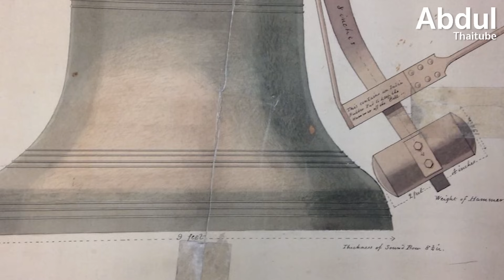9 เรื่องน่ารู้หอนาฬิกา Big Ben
ถ้าพูดถึง “หอเอลิซาเบธ” (Elizabeth Tower) เชื่อว่าหลายคนคงทำหน้างุนงงว่ามันคืออะไร อยู่ที่ไหน แต่หากบอกว่า “หอนาฬิกาบิ๊กเบน” (Big Ben) แล้วล่ะก็ แทบทุกคนคงจะร้องอ๋อกันอย่างแน่นอน เพราะบิ๊กเบนคือหนึ่งในหอนาฬิกาที่มีชื่อเสียงที่สุดในโลก ถือได้ว่าเป็นหนึ่งในสัญลักษณ์สำคัญ ของทั้งกรุงลอนดอนและสหราชอาณาจักรไปแล้ว “หอนาฬิกาบิ๊กเบน” ยังปรากฎอยู่ในงานศิลปะ หนังสือ ภาพยนตร์ และโทรทัศน์มากมาย

00:00 9 เรื่องน่ารู้หอนาฬิกา Big Ben
00:45 1.“บิ๊กเบน” คือชื่อของระฆัง
01:32 2.“หอเอลิซาเบธ” คือชื่ออย่างเป็นทางการของหอนาฬิกานี้
02:13 3.สร้างเสร็จในสมัยสมเด็จพระราชินีนาถวิกตอเรีย
02:56 4.หอนาฬิกามีความสูง 96.3 เมตร
03:57 5.ชื่อของระฆัง Big Ben คือ The Great Bell
05:07 6.ความเที่ยงตรงของนาฬิกาเป็นที่ยอมรับ
05:49 7.หอนาฬิกาบิ๊กเบนเคยหยุดเดินอยู่หลายครั้ง
06:37 8.ขึ้นทะเบียนเป็นมรดกโลกในปี 1987
07:17 9.เข้าชมได้เพียงผู้ที่อาศัยในประเทศอังกฤษ